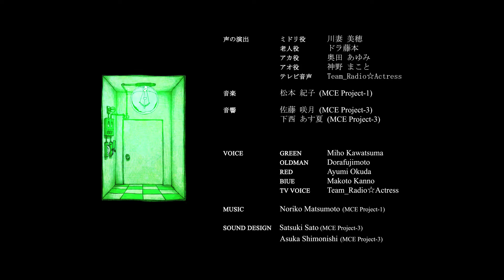ひとつのカケラ ―A Piece Of Green―(岩瀬 夏緒里）/ A Piece Of Green (Kaori Iwase)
「ひとつのカケラ ―A Piece Of Green―」

東京藝術大学大学院映像研究科 アニメーション専攻 一年次作品2013

監督：岩瀬 夏緒里
効果音：佐藤 咲月
プロデューサー：岡本美津子

シノプシス：
暗い箱の中、赤・青・緑の小人たちはテレビという工場で働いていた。自分が何者かを知らずただ黙々と労働を繰り返す中、自分を見つけてしまった小人のミドリは一人自己の創造を始める...。

" A Piece Of Green "

 1st year work 2013, Tokyo University of the Arts, Graduate School of Film and New Media, Department of Animation

Director：Kaori Iwase
Sound Desgin: Satsuki SATO
producer : Mitsuko OKAMOTO

Synopsis：
Dwarfs in red, blue and green colors have been working in each dark cabinet in a factory called television. They have kept working without questioning their own identities. Midori, a green dwarf, becomes aware of himself and starts to his own creation…